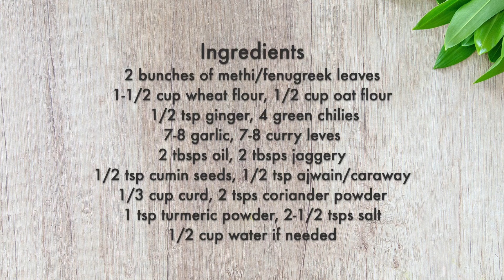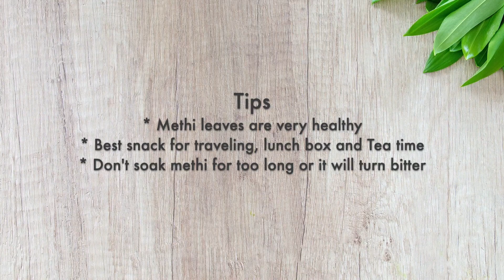Methi Thepala/Methi Paratha/Fenugreek Tortilla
Methi parathas are staple in many Indian homes, are soft and flaky flatbread that can be eaten for breakfast lunch or dinner. Fenugreek leaves has various health benefits, mainly for women’s health. Super food for new mothers.

LEENA'S KITCHEN